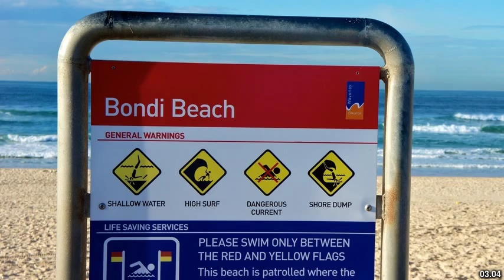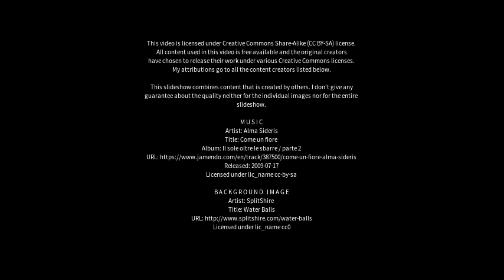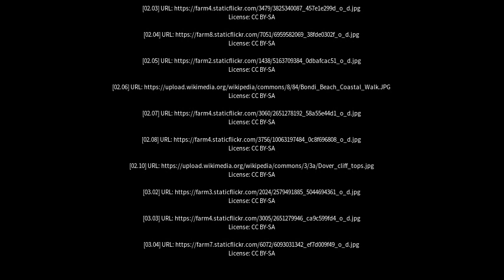Best places to visit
Best places to visit - Bondi Beach (Australia) Best places to visit - Slideshows from all over the world - City trips, nature pictures, etc.